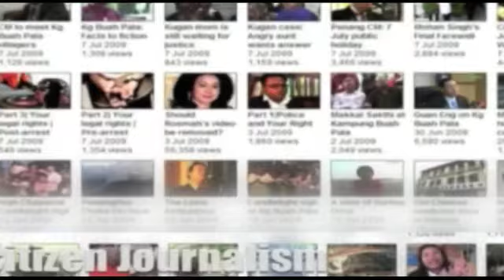PR: choice, criteria & screening of candidates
In this video Sivarasah (MP for Subang) spoke about PR's policy on choice and criteria for election candidates while Nizar (former Menteri Besar, Peak) clarified the recently adopted screening process for candidates from all the 3 component parties namely PKR, PAS & DAP before nomination to stand for any election.

They were speaking at the Pencabulan Amalan Federalisme Forum held at the Civic Center, MBPJ, Selangor on 1st April 2010.